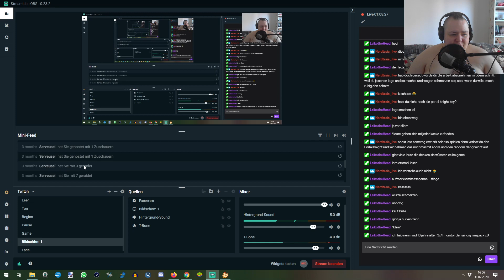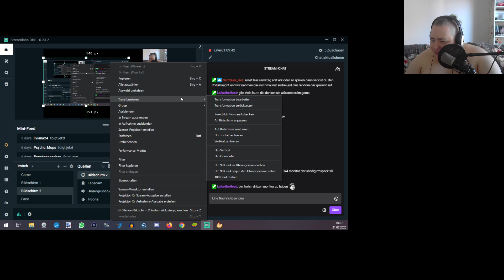Neuer Tag, Neues Glück 👨🏼‍🌾 Stardew Valley #02